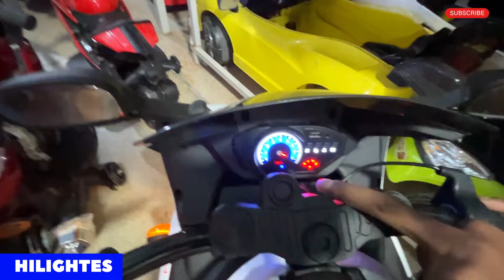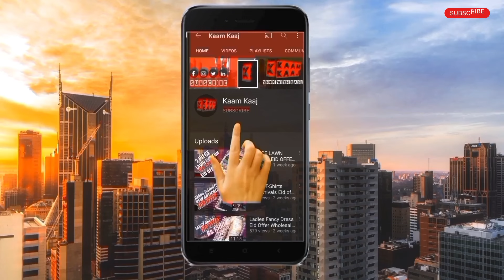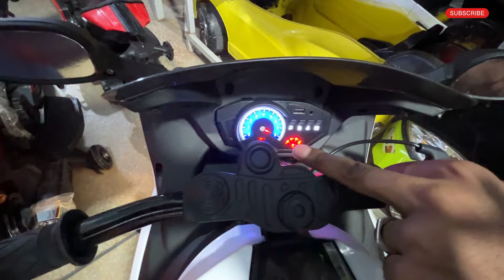Baby Cars Baby Electric Bikes Wholesale market in Pakistan | Electric Bike Market | Baby Bikes 2024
Baby Cars Baby Electric Bikes Wholesale market in Pakistan | Electric Bike Market | Baby Bikes

SHOP ADRESS.

TOY CENTER
Basement  Al-Rehman Plaza  China Market  College Road Rawalpindi

WHAT'S APP NUMBER VIDEO MAIN DIYA HUA HAI...

Qazi Najam Ul Hassan
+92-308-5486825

TOPIC COVER'S.
business ideas in pakistan
business ideas
business
small business ideas in pakistan
Baby Cars Electric Bikes
Wholesale market in Pakistan Imported Baby electric bike & cars
Child electric bike & cars In wholesale price
Baby jeep in wholesale price
Kid
branded toy
Big size bike For child
2024 new Baby electric car & bike models
remote control child Of bike & cars
Export quality electric baby cars bikes
battery car
kids cars wholesaler
kids cars
baby cartoon
electric car for kids
electric car in pakistan
android carplay
wholesale market
Ferrari
kids toys
lamborghini